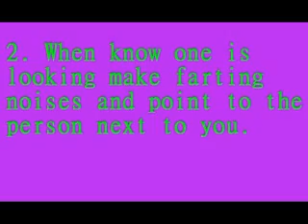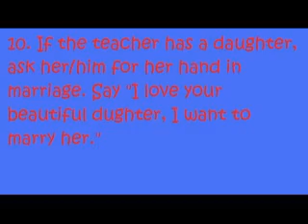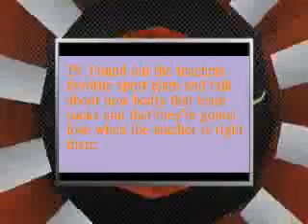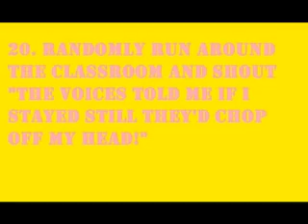20 Things to Do when your Bored in School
20 ways annoy your teachers and class-mates